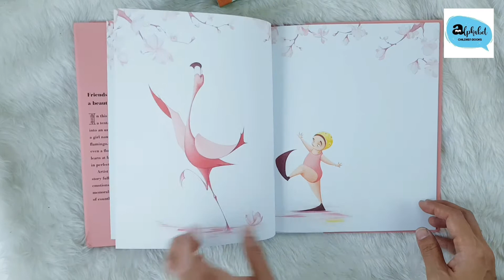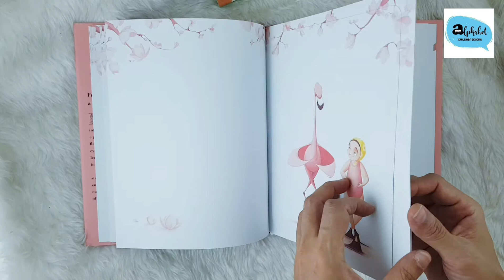Flora and the flamingo